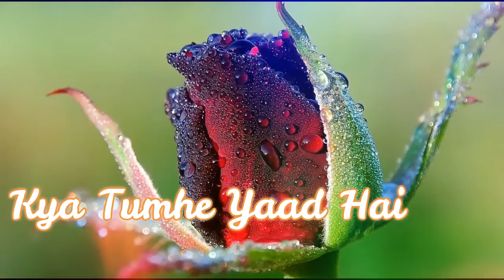Emotional😭 Very heart❤️touching female voice make you cry😢😢 new WhatsApp status video Y